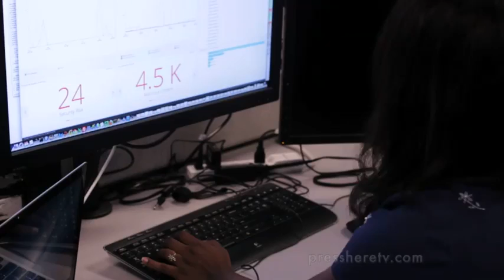PressHere on NBC Blog - Jay Chaudhry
Zscaler enables the world’s leading organizations to securely transform their networks and applications for a mobile and cloud first world. Its flagship services, Zscaler Internet Access and Zscaler Private Access, create fast, secure connections between users and applications, regardless of device, location, or network. Zscaler services are 100% cloud-delivered and offer the simplicity, enhanced security, and improved user experience that traditional appliances or hybrid solutions are unable to match. Used in more than 185 countries, Zscaler operates the world’s largest cloud security platform, protecting thousands of enterprises and government agencies from cyberattacks and data loss.

QUICK REFERENCES

BLOG - The latest updates on the Security World